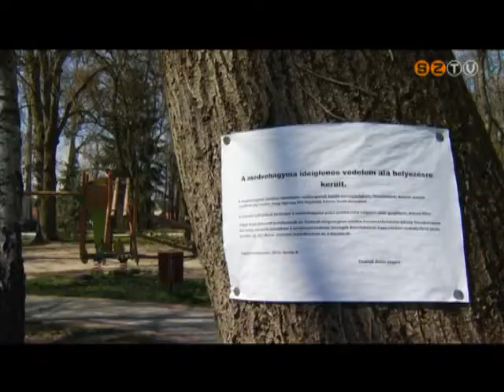Egyre több a medvehagyma az erdőkben, a kertekben és persze a piacon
Az elmúlt évek gasztroslágere lett ez a növény, amelynek jótékony hatása van az emberi szervezetre, emellett számos étel is készíthető belőle. Táplánszentkereszten helyi védettség alá helyezték a növényt, mivel az elmúlt években sokan tömegével szedték, sokszor ásták ki ezeket. Így viszont ritkul az állomány, amire a falu kulturális fesztivált is épített.